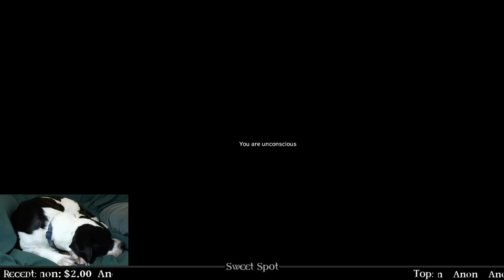DayZ Bloopers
You spin me right round, baby
Right round like a record, baby